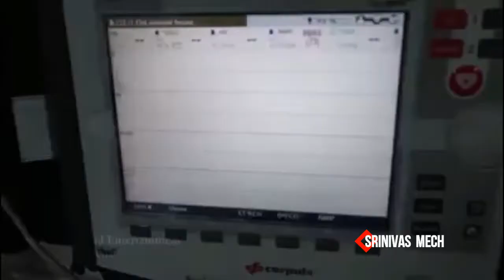AMBULICA part 2 a innovative ambulance for future1